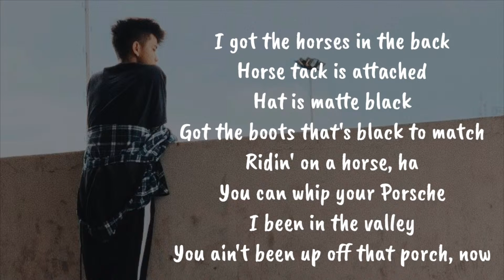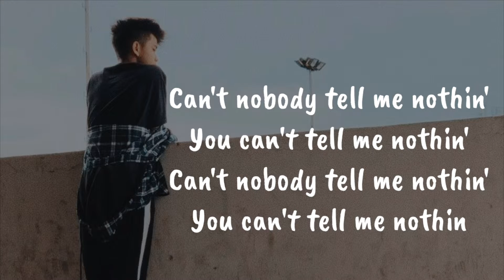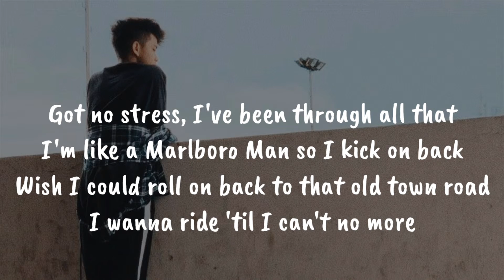Old Twon Road - Lil Nas X (lyrics)